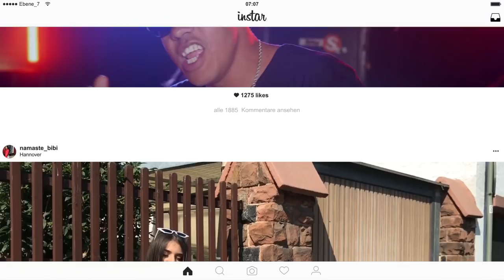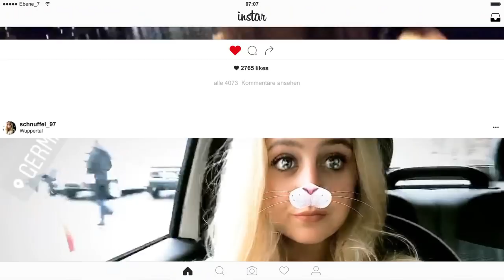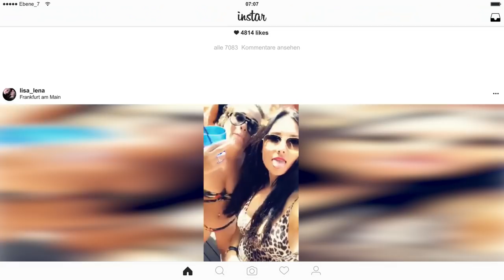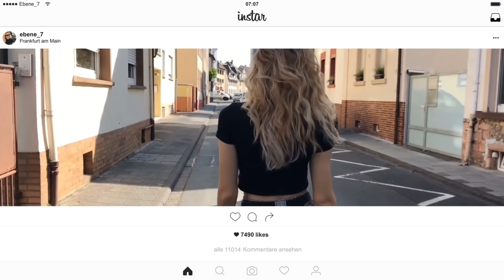INSTAR - EBENE 7 (Offizielles Musikvideo)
Nach ihrem Fußball-Hit "Fahnen Raus" anlässlich der diesjährigen Fußball-Weltmeisterschaft im Juni, setzen sich die Jungs von EBENE 7 in ihrer neuen Single mit einem Thema auseinander, das an Aktualität kaum zu übertreffen ist - und auch richtigerweise zum Nachdenken anregt. Gleichzeitig ist "INSTAR" ein Song, der die Energie und das musikalische Talent der Gruppe aus Frankfurt am Main erneut zum Ausdruck bringt und durch seine Eingängigkeit sogar das Zeug zu einem hartnäckigen Ohrwurm hat. Smarte Texte und treibende Beats gepaart mit einem frischen Sound - EBENE 7 überzeugt auch mit ihrem neuen Song "INSTAR".

SOUND
Sascha Filor @ FEINTON

MASTERING
Peer Hahnefeld @ Online Mixing

MANAGEMENT
▶︎ Kunst&Gunst